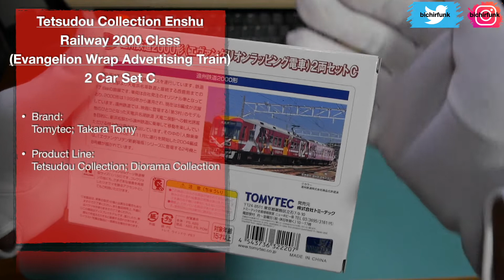Figurine "What's in the Box?!” #11 : Enshu Railway 2000 Class (Evangelion Wrap Advertising Train)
#11 video of my “What’s in the box”figurine series.
My first train set by Tomytec. Have always been fascinated with Tomytec train lines. I have not invested in any till now because I do not know the Japan rail that well and neither a train enthusiasts.
Hope you guys enjoy the unboxing video as I did unboxing and making it.
Do leave a feedback or comment as it will help to improve future uploads and contents.